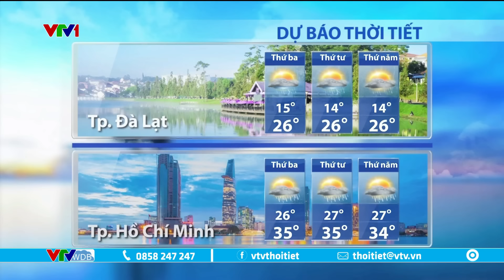Dự báo thời tiết 5h30 - 13/08/2024 | Bắc Bộ hôm nay oi nóng | VTVWDB